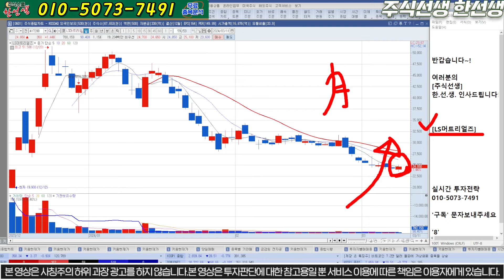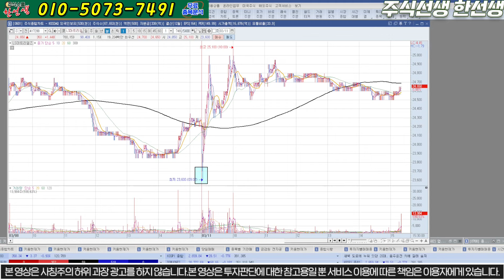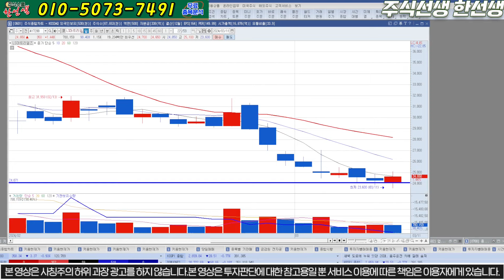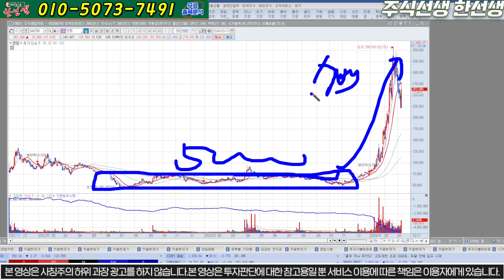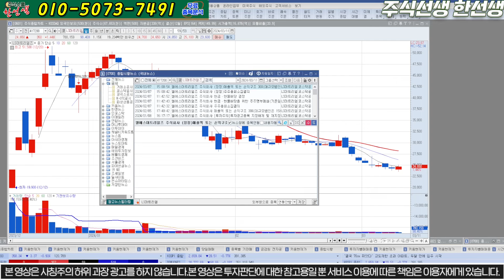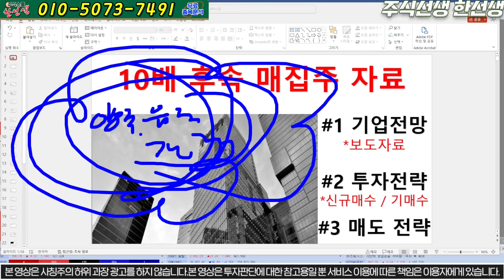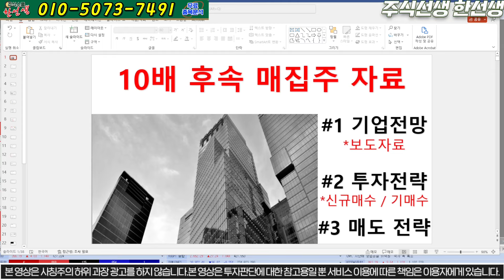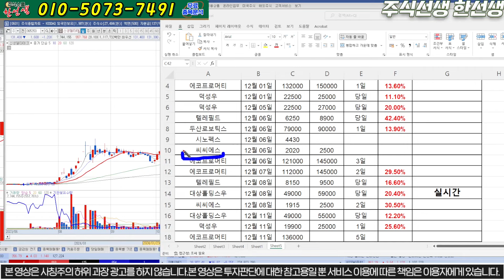[LS머트리얼즈] [속보] 밤11시 긴급발표!! 주포세력 시나리오 의도공개!! 내일아침 몰빵!! 강력한 급등예상됩니다!!